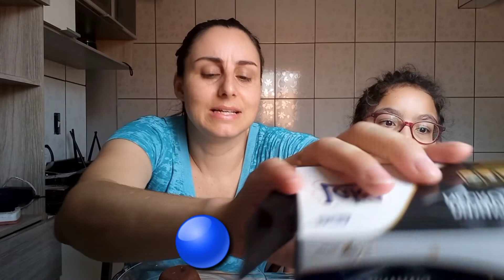PROVANDO SOBREMESSA PELA PRIMEIRA VEZ DA LAKA E DIAMANTE NEGRO.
PROVANDO SOBREMESSA DO SUPERMERCADO DA LAKA R DIAMANTE NEGRO.